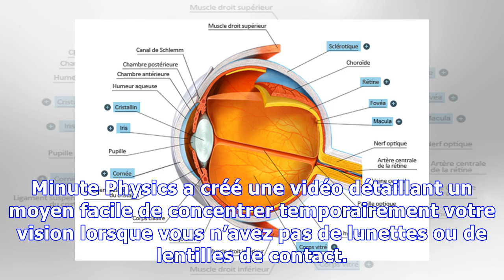Comment voir sans lunettes, peu importe à quel point votre vision est mauvaise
Minute Physics a créé une vidéo détaillant un moyen facile de concentrer temporairement votre vision lorsque vous n’avez pas de lunettes ou de lentilles de contact. Ce truc simple serait pratique si vous perdez vos lunettes. Vous pouvez activer les sous-titres en français en cliquant sur l’icône des sous-titres  en bas de la vidéo.